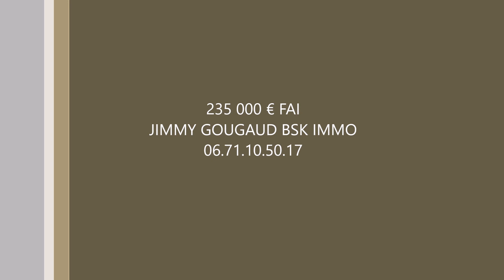Maison Chazelles sur Lyon Jimmy Gougaud BSK IMMO